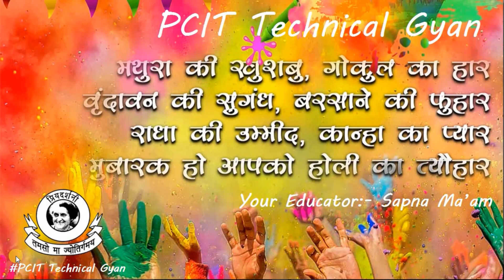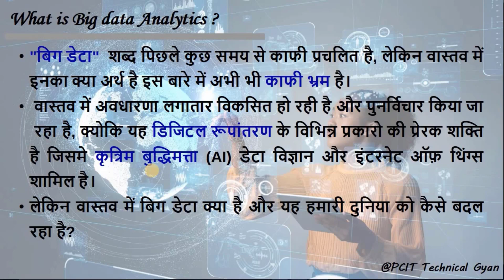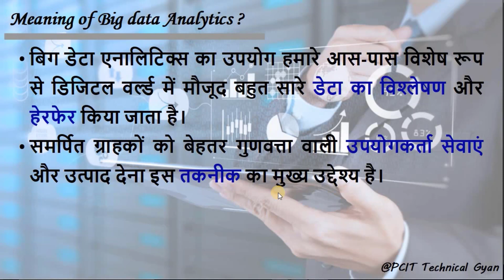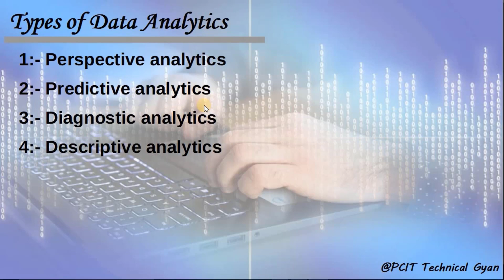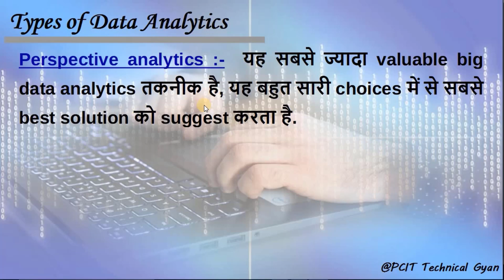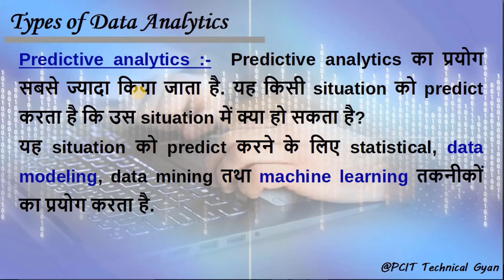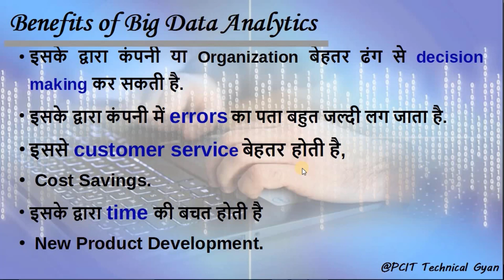बिग डेटा एनालिटिक्स क्या है ? What is Big Data Analytics in Hindi | Part_01 | Imp. for CCC Exams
In this Session,  we will talk about What is Big Data Analytics ? and What is scope of it in future, we will also talk about benefits and drawbacks of this technology.

इस Session में, हम बात करेंगे कि बिग डेटा एनालिटिक्स क्या है? और भविष्य में इसका क्या Scop है, हम इस तकनीक के लाभों के बारे में भी बात करेंगे।

Data is Everything in this Digital World.

इस Session  में हम बात करेंगे कि मेटावर्स क्या है? और भविष्य में इसका क्या दायरा है, हम मेटावर्स के फायदे और नुकसान के बारे में भी बात करेंगे।